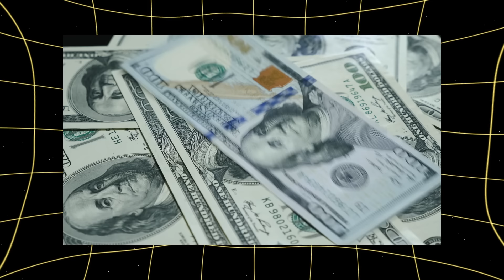How to Beat Bank Fees with Crypto | Part 1 of 7 | MemeFi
Explore how cryptocurrencies are revolutionizing international money transfers, making them faster and cheaper. Traditional systems like SWIFT can be slow and costly, but blockchain-based networks like Ripple and Stellar allow for seamless transfers at minimal cost. With stablecoins like USDT and platforms such as Binance P2P, you can reduce volatility risks and make peer-to-peer transactions without delays. Learn about the impact of crypto on freelancing, international trade, and earning potential. Discover the future of money transfers with decentralized finance and CBDCs. Memegirls and Crypto Eva guide you through this new era of global payments!